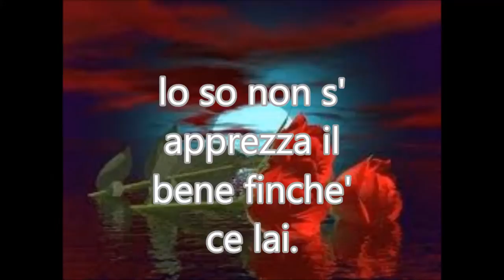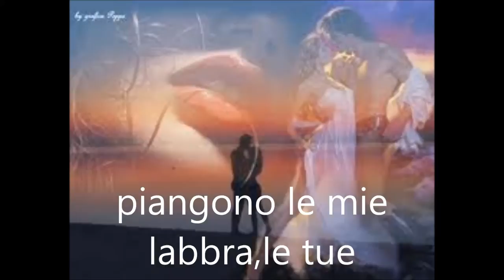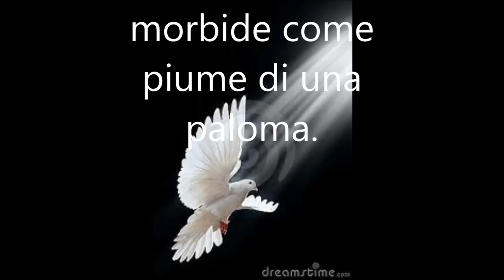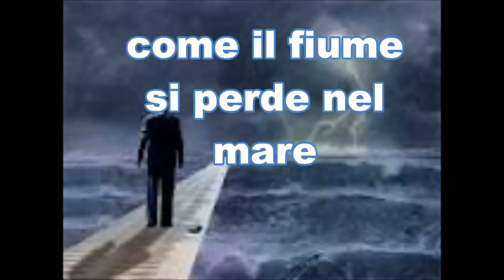Tony Astarita Canta Paloma con testo video Mario Ferraro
💔💔💔video realizzato con movie maker e una storia d'amore del 1850 realizzata poi da Iradier nel 1853.cantata e musicata in tutto il mondo.da tenori e famosi cantanti di musica leggera.